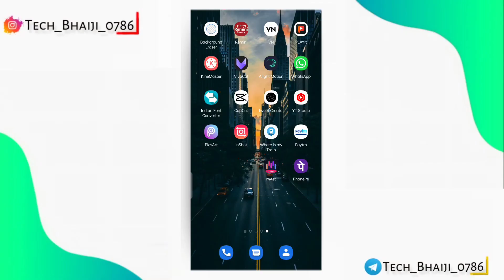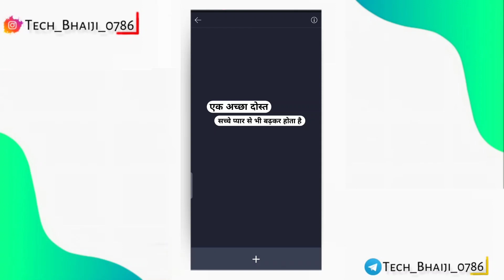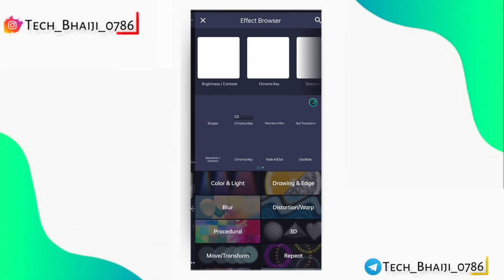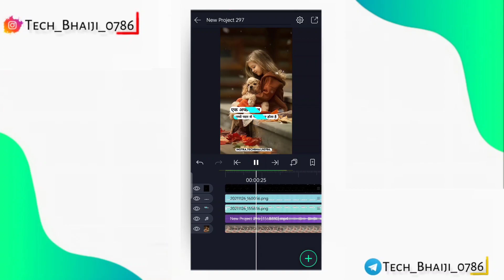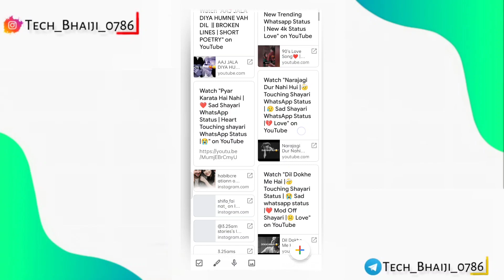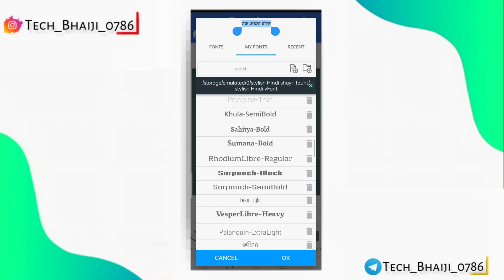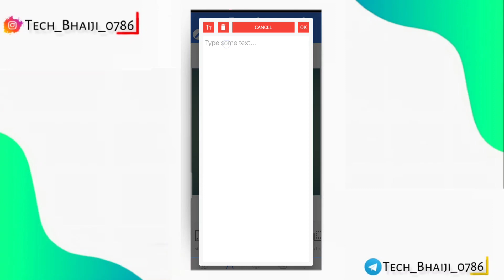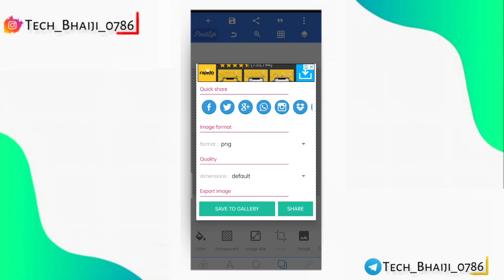instagram viral video editing alight motion | quotes video kaise banaye | New viral reels editing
instagram viral video editing alight motion | quotes video kaise banaye | New viral reels editing.by Tech Bhaiji

 other inquiry ke liye contact Kare :-

MY GEARS:-

1.Mobile cemera
3.my Tripod
4.Mic (Boya M1 )
5.mobile phone
6.Vlog Mic
7.Green screen
8.Green stand

00:00-00:12 preview
00:13-00:44 introduction
00:50-08:21 editing tutorial